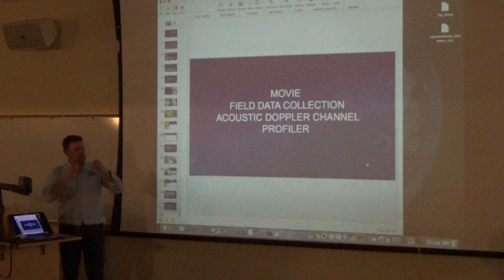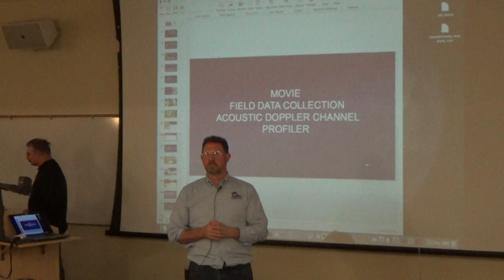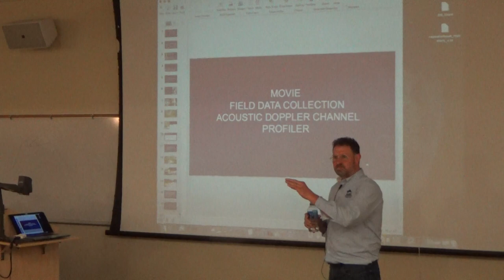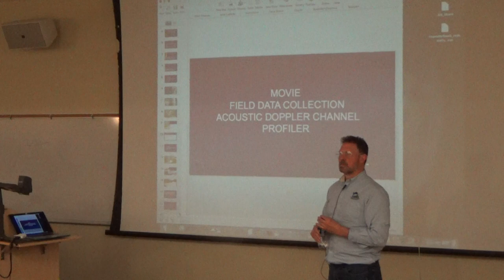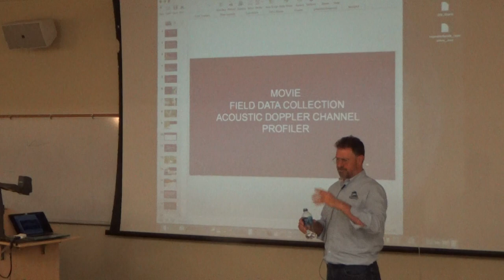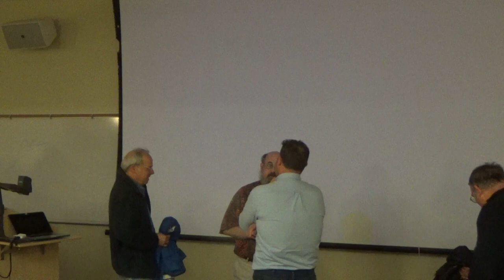4 of 4, 00208 - Olympia Science Cafe, Kevin Hansen, County Hydrogeologist, 4-11-18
Water, water everywhere, but is there enough?  The paradox of water in Thurston County.